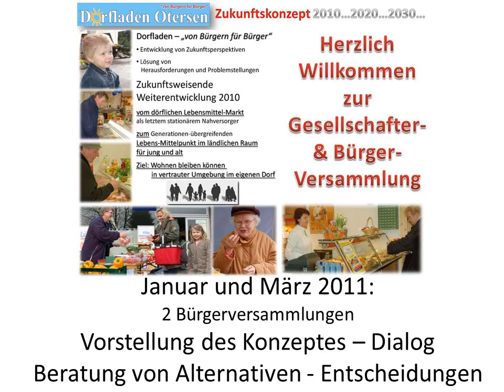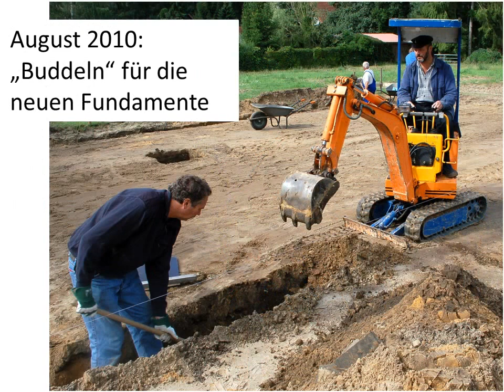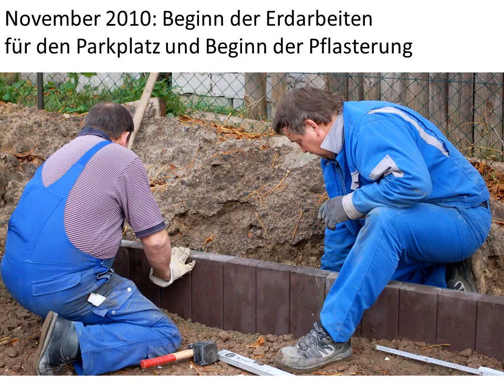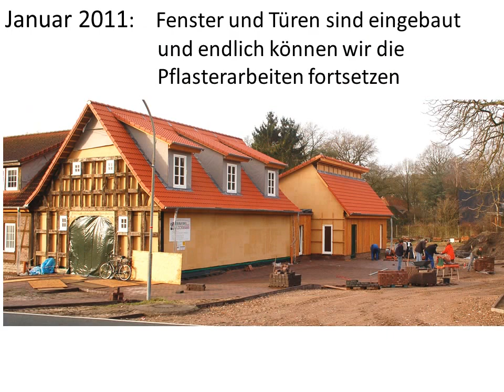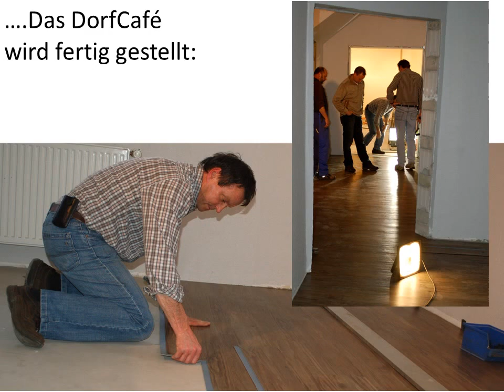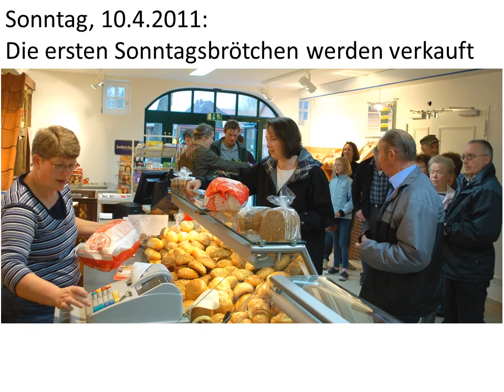Neuer Dorfladen mit Cafe Otersen Steinfeld 9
2010 hat unser Dorfladen-Verein (w.V.) den Grundbesitz Otersen, Steinfeld 9 erworben, das Fachwerkhaus saniert, um einen Neubau erweitert, den Dorfladen eingerichtet und das AllerCafé ausgebaut.

Nach einjähriger Bauzeit feierten wir Einweihung und Landesminister Gerd Lindemann bescheinigte uns mit großer Hochachtung „Sie haben für die Zukunft Hervorragendes geleistet“.